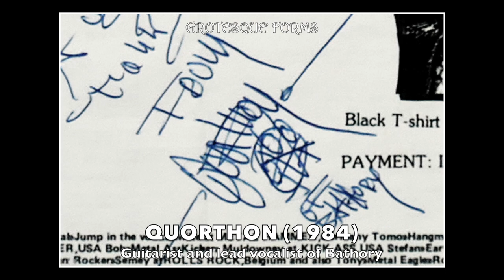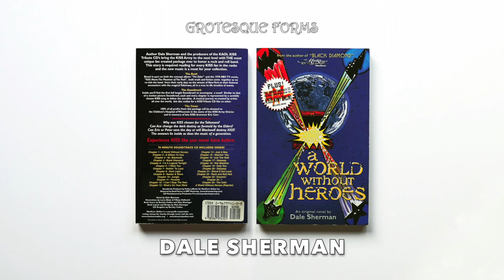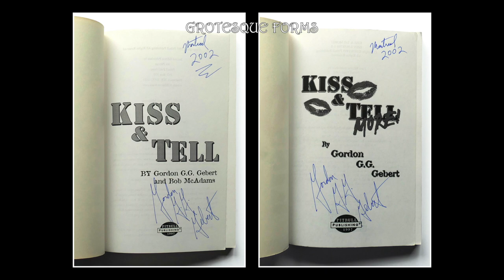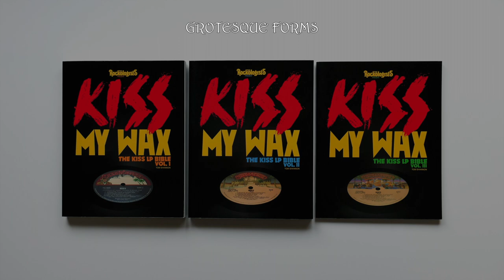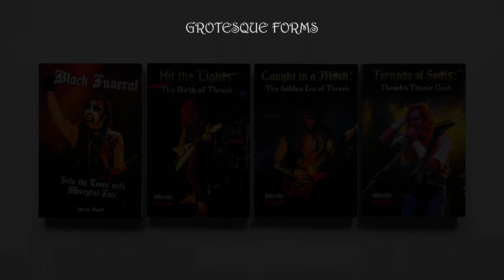My Autograph Collection - Kiss, Metallica, Bathory, Slayer, Voivod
My Autograph Collection - Kiss, Metallica, Bathory, Slayer, Voïvod
Video realised by Thrasher Films / grotesqueforms.

1- Gene Simmons (1984) Bassist and co-lead vocalist of KISS
2- Vinnie Vincent (1984) Lead guitarist of KISS from 1982 to mid-1984
3- Quorthon (1984) Guitarist and lead vocalist of BATHORY
4- Lars Ulrich (1985) Drummer of METALLICA
5- Kirk Hammett (1985) Lead guitarist of METALLICA
6- Cliff Burton (1985) Bassist of METALLICA from 1982 until his death in 1986
7- James Hetfield (1985) Rhythm guitarist and lead vocalist of Metallica
8- Kerry King (1985) Co-lead guitarist of SLAYER
9- Dave Lombardo (1985) Drummer of SLAYER from 1980 to 1992
10- Denis “Snake” Bélanger (1985) Lead vocalist of VOÏVOD
11- Jean-Yves “Blacky” Thériault (1985) Bassist of VOÏVOD from 1982 to 1991
12- Dale Sherman (2000) Author of biographies and reference guides on KISS
13- Gordon G.G. Gerbert (2002) Musician turned author about Ace Frehley
14- Gene Simmons (2003) Bassist and co-lead vocalist of KISS and author
15- Jose Holder (2013) Illustrator of “Kiss Kids” comic books
16- Dave Hewson (2015) Guitarist and lead vocalist of SLAUGHTER
17- Tom Shannon (2017) Author of reference guides on KISS
18- Martin Popoff (2020-21) Music journalist, critic and author